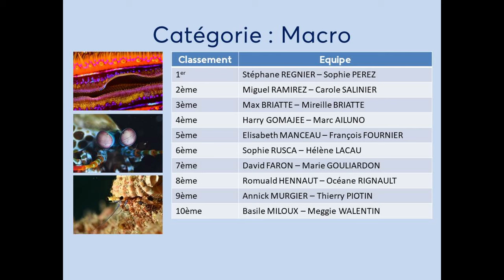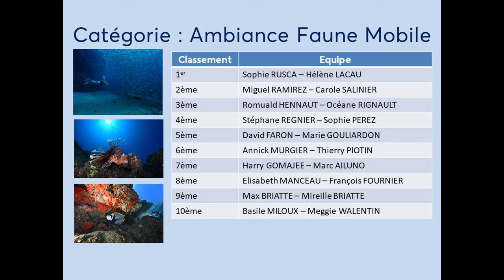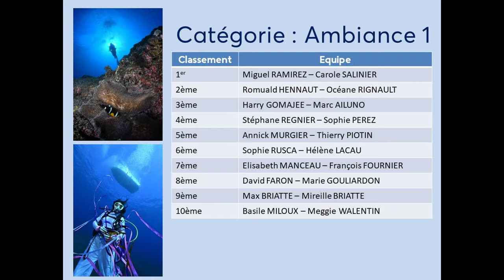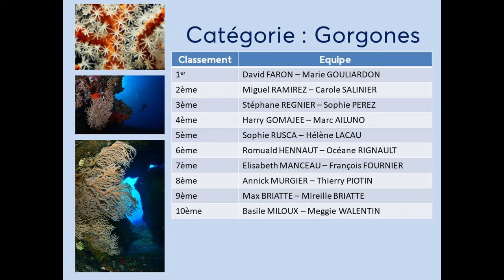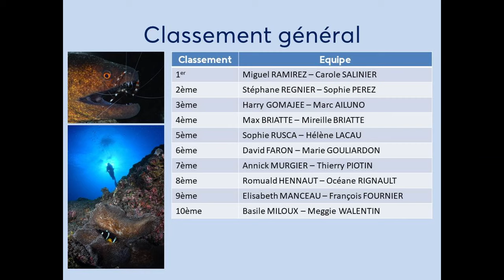Championnat photo 2024